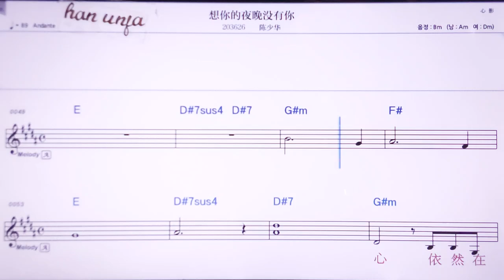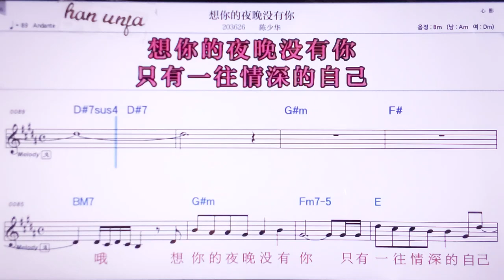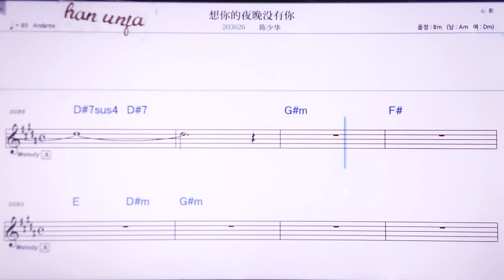💖샹니더예완메이여우니/천싸오화 👍MR,노래방, 악보, 코드,Karaoke With Sheet Music